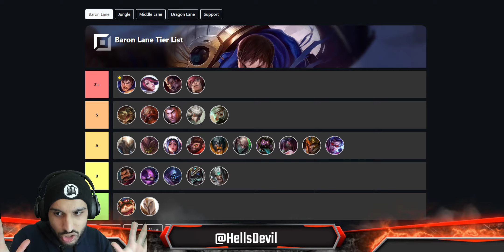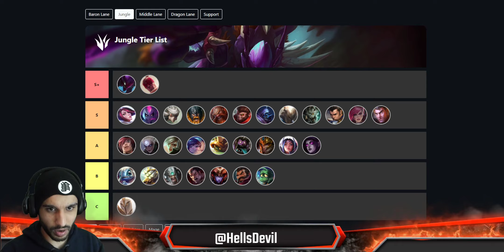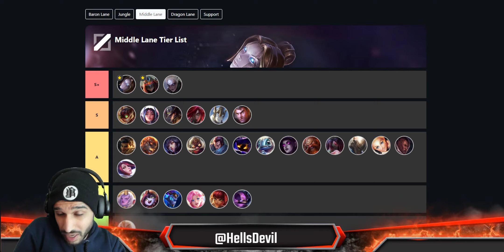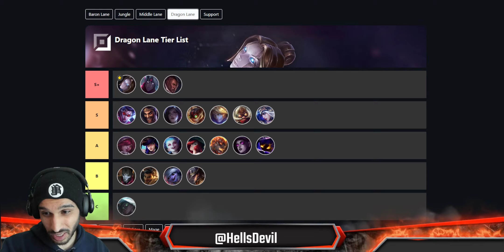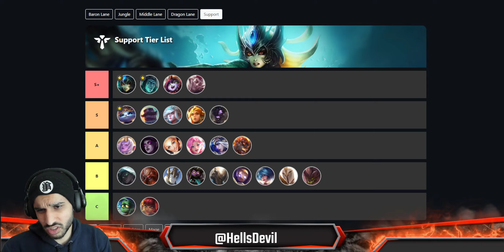WILD RIFT ULTIMATE TIER LIST (Patch 3.0B) | BIG META CHANGES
Wild Rift Tier List 3.0B

Intro: 0:00
Baron Lane: 1:08
Jungle: 9:07
Mid Lane: 19:17
Dragon Lane: 25:32
Support: 29:47